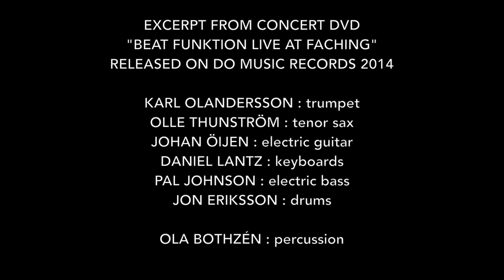BEAT FUNKTION - THE PLUNGE : Live At Fasching [excerpt]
"THE PLUNGE" : Live At Fasching 2014
EXCERPT FROM CONCERT DVD "BEAT FUNKTION LIVE AT FASCHING" RELEASED ON DO MUSIC RECORDS 2014
Recorded live at Jazzclub Fasching April 3 2014.
Director of Photography and Editing : MATS HELGESSON
Sound recording : JOHAN NORDIN
Sound mastering : TOBIAS CARLSSON

KARL OLANDERSSON : trumpet
OLLE THUNSTRÖM : tenor sax
JOHAN ÖIJEN : electric guitar
DANIEL LANTZ : fender rhodes
PAL JOHNSON : electric bass
JON ERIKSSON : drums

OLA BOTHZÉN : percussion

"The Plunge" is composed and arranged by Daniel Lantz. It is available on Beat Funktion's first album "The Plunge" released on CD and digital worldwide by Do Music Records on September 9th 2010.